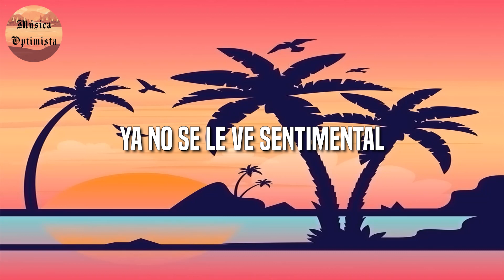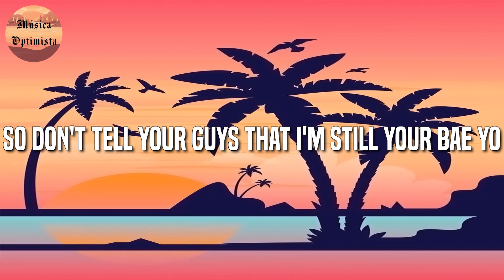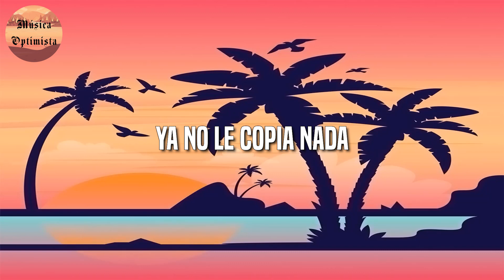🎵 Reggaeton || KAROL G & Nicki Minaj - Tusa (Letra\Lyrics)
🎤 Tusa Letra:

¿Qué pasó contigo?
Dímelo, rrr
O-O-Ovy On The Drums (mmh)
Ya no tiene excusa (no)
Hoy salió con su amiga (ah), dizque pa matar la tusa (la tusa)
Se cansó de ser buena, ahora es ella quien los usa (oh-oh)
Dice que por otro man no llora (llora), no
Pero si le ponen la canción (ah)
Pero él la dejó en buzón (-zón)
Pero hice todo este llanto por nada
And now you kicking and screaming, a big toddler
Don't try to get your friends to come holler, holler
Ayy-yo, I used to lay low
I wasn't in the clubs, I was on my JO (wuh)
Until I realized you a epic fail, yo
So don't tell your guys that I'm still your bae, yo
'Cause it's a new day, I'm in a new place (uh-huh)
Getting some new D, sitting on a new face (okay)
'Cause I know I'm the baddest bitch you ever really met (ooh)
You searching for a badder bitch, and you ain't met her yet (ooh)
Ayy-yo, tell 'em to back off, he wanna slack off
Don't run up on us 'cause they letting the macks off (rrr)
Fingiendo que a otra se puede amar, eh-uh
Un-un shot pa la pena profunda (eh)
Y seguimo' gastando la funda (la funda)
Otro shot pa la mente (yeah, yeah)
Ya no le copia nada
Su ex ya no vale nada
Se va pa la disco y solo quiere perrear (perrear)
Y el amor pa la tumba (eh)
Hey, KAROL G (ah; KAROL G)
Nicki Minaj (ah, ajá), hey
The Queen with The Queen (ah)